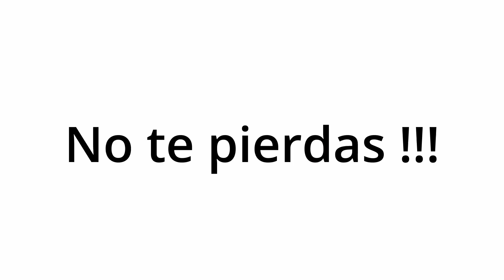Tanda Comercial La Red Kids Na'que ver 15 de octubre del 2023